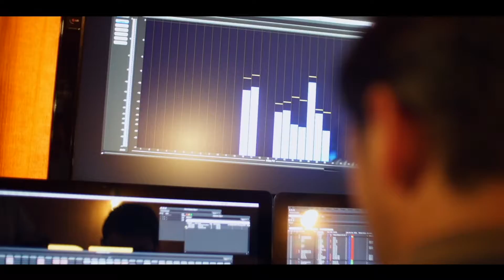SAFARI STATION - MAKING OF - DOCUMENTARIO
Questo documentario della durata di circa 26 minuti descrive il percorso creativo, intrapreso da due artisti Andrea Van Cleef e Diego Deadman Potron grazie al giovane produttore Paolo Pagetti, nel creare un album atipico e originale per il panorama musicale italiano. Una delle cose fondamentali che hanno concorso alla riuscita del progetto sono la collaborazione di Don Antonio Gramentieri e la permanenza degli artisti, durante la lavorazione, presso lo studio IL CRINALE.